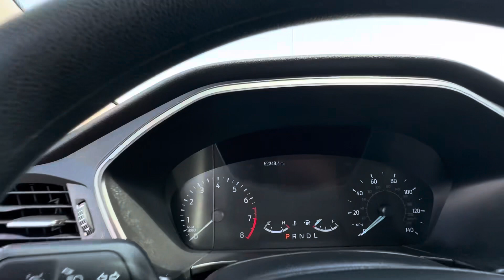Deal of the Day for August 7, 2023 Mason @ Pulaski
2020 Escape
Keyless entry
Heated seats
Lane keeping
power seats
Back up camera
Life time power train warranty